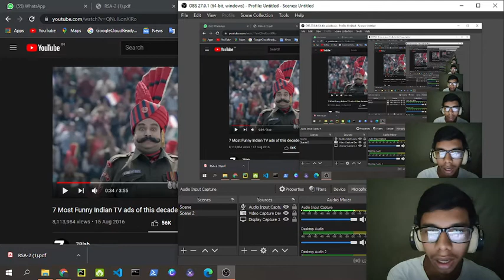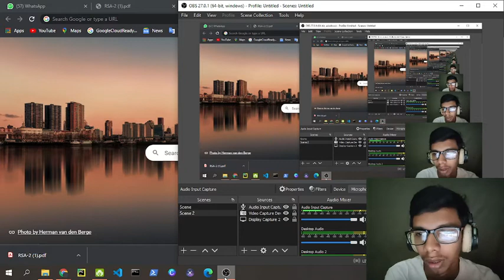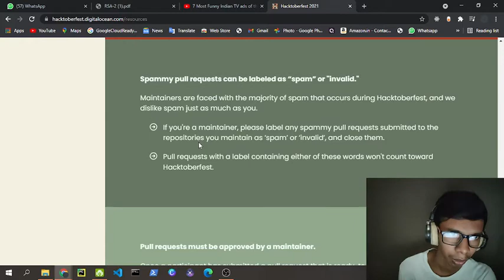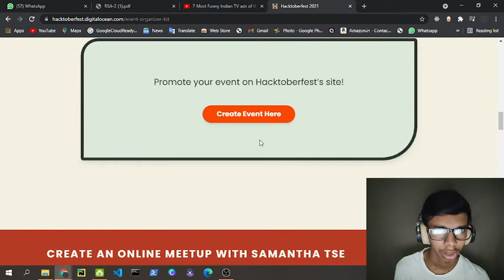HacktoberFest is back | Start your open source journey | All you need to know.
Hacktoberfest is open source event organised by DigitalOcean in the month of October.

What is Open source  contribution?
Open-Source Contribution involves contributing to the development or improvement of open-source software.